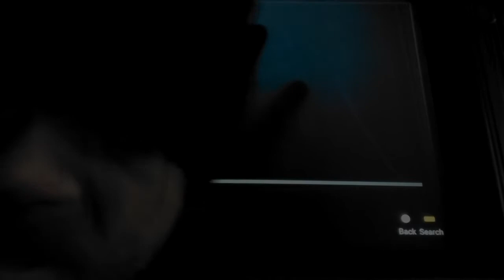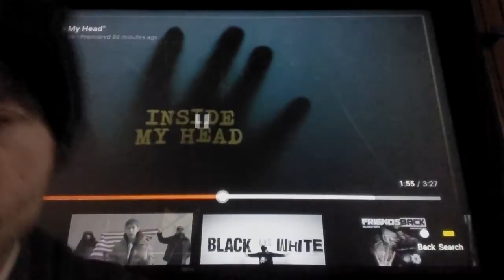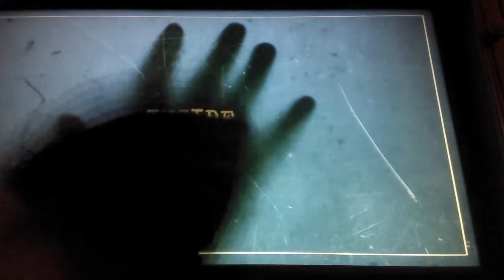Merkules-Inside My Head Reaction!! (prod. C-Lance)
My reaction to Merkules inside my head produced by C Lance.